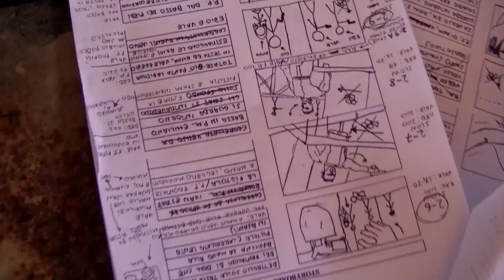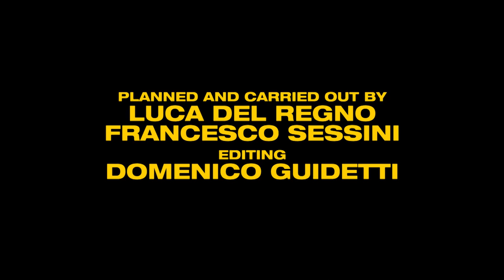BEHIND THE WORK OF OVERTURN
Backstage delle riprese di "OVERTURN"
25/26 Agosto 2012

Realizzato da:
Luca del Regno
Francesco Sessini

Montaggio:
Domenico Guidetti
Signumdigit s.r.l. & Puntoimmagine
Presentano

Una produzione
ORDER OF THE BLACK KNIGHTS

FRIGOKILLERS & KRAKATOA INK.

"OVERTURN"

con
Mirko Bonini
Anna Brugnoli
Marco Alterio
Domenico Guidetti
Ivan Adami Marco Pifferi
Valentino Federzoni
Ignazio Culicchia
Alessandro Leonardi
Enrico Solmi

John Smith

Cinematographers
Nicola Xella
Valerio Barbati
Cristian Daolio

D.O.P.
Cristian Daolio
Nicola Xella

Trucco ed Effetti Speciali
Marco "Camme" Camellini

Fotografi di Scena
Francesco Fiocchi
Elena Bellini
Paolo Gambetti

Runner
Marco "Fonzo" Canalini

Montaggio & Post-Produzione
Domenico Guidetti

CGI-FX
Gianluca MeassI

Backstage a cura di
Luca del Regno

Audio in presa diretta
Diego Zanelli
Alessandro Barozzi

Armi e supporto tecnico nei combattimenti
Gianpaolo Orlando
e la 299 soft-air

Musiche
Diego Zanelli

Aiuto Regia
Francesco Sessini

Regia
Domenico Guidetti

Shot on Red EPIC 4k

Special Thanks goes to:
Emanuel Gavioli
Sergio Gavioli (per la disponibilità
della location e per il supporto tecnico)
Silvia Malavolti
La "Drago"